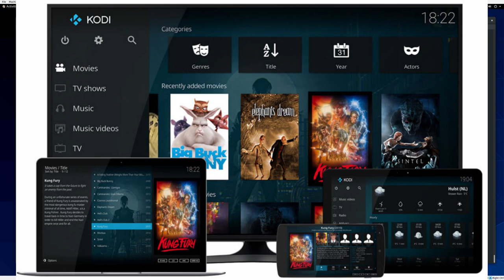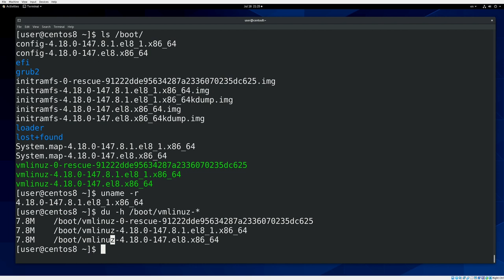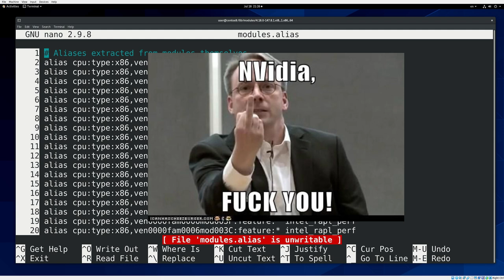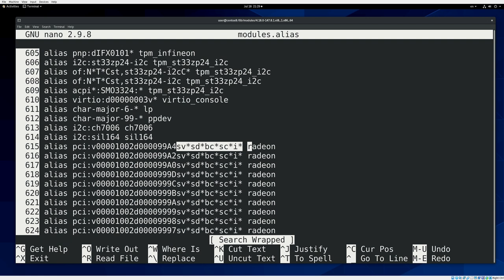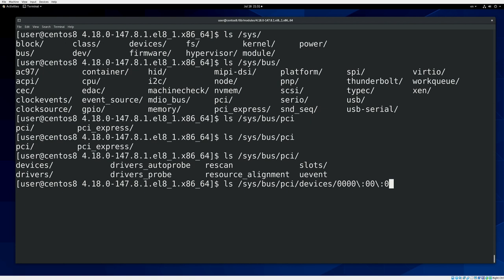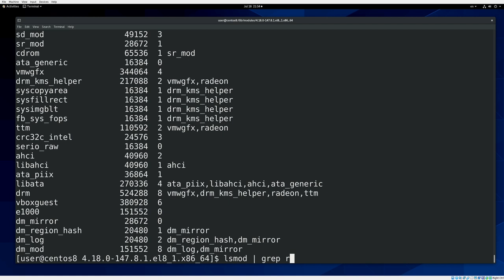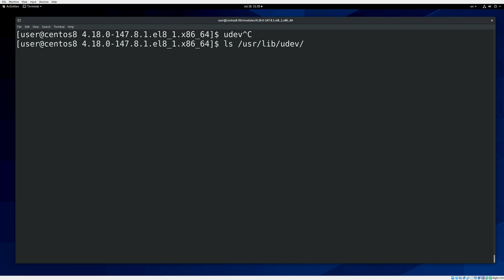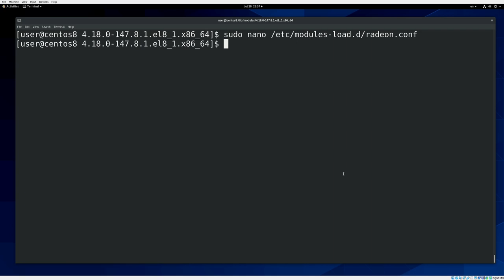21. Ядро Linux